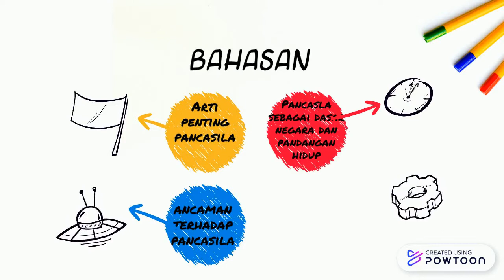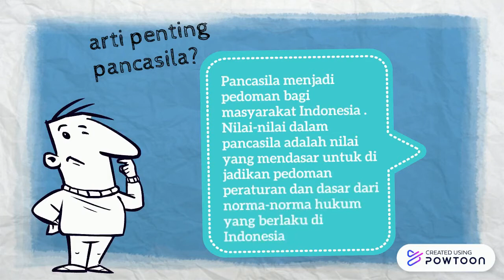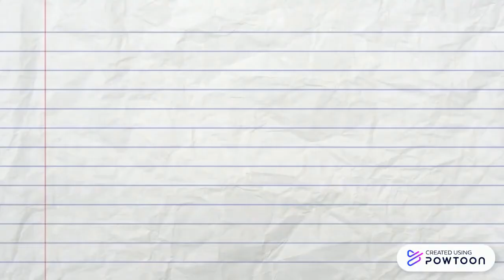PKN | KEDUDUKAN DAN FUNGSI PANCASILA | SMP JUARA BANDUNG